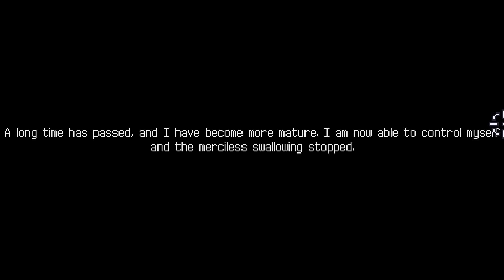GODLY Synergy, The Power of Space!! | Dungreed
Dungreed is a 2D side-scrolling action game with 2D Rogue-LITE elements. You become an adventurer exploring a continuously evolving dungeon to prevent the town from being destroyed. Eliminate enemies, use a variety of weapons and magic, eat food, and defeat evil in the dungeon!

Deadendsaint, Dysnomia, etheron369, Hephaestus, ihavehalfasoul, Junogray, JusticeTom, Kage_Shukuun, Little Hink, MoreThanAwesome, Nydeleric, Osoleve, Piegood, ProjectLlama, Riffler Underhill, Rostepher, Romulus, Sainey, Sebastian Benn, Skoore, SpaceTime, Spence, StormXVI, The Turtle, and Throwbo!